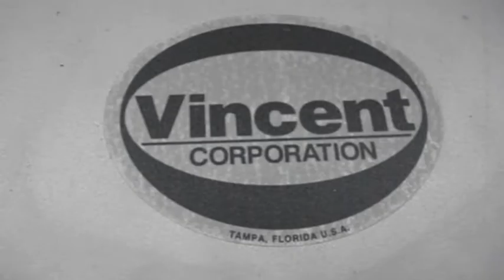Vincent Fiber Filter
Sludge Thickening